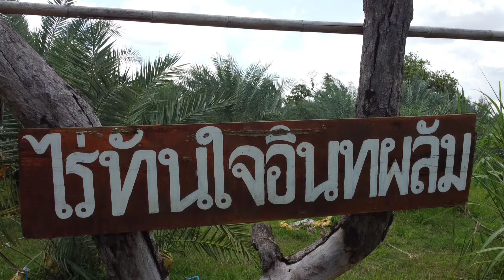อินทผลัม แอปเปิ้ล แห่ง ตะวันออกกลาง หวานสะใจ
สนใจสั่ง 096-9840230
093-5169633